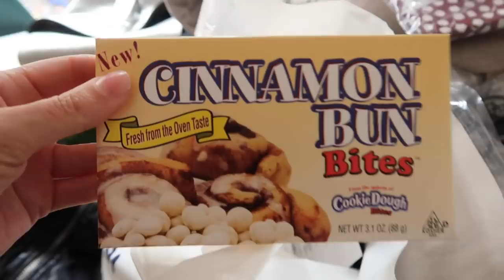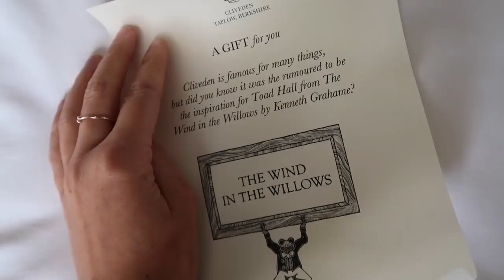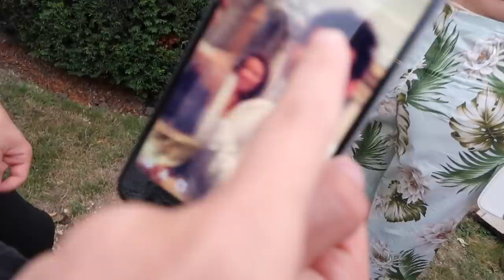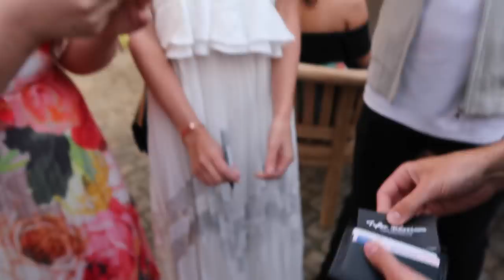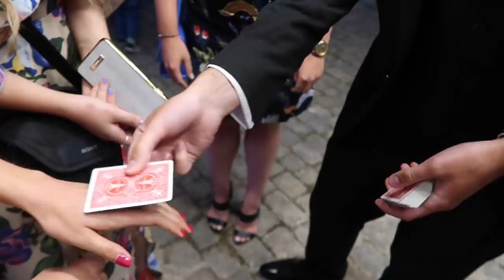HUGE SUMMER PARTY